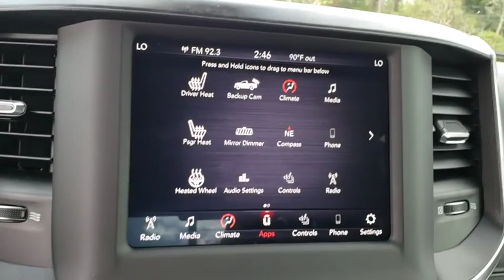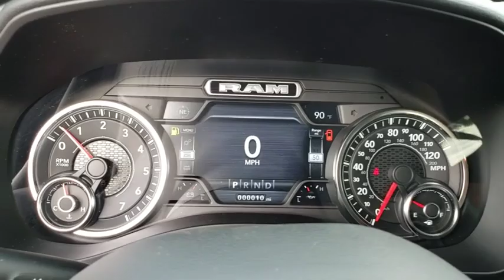2019 Ram 1500 New Smyrna Beach, Port Orange, Daytona Beach, Deltona, Sanford, FL N710760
DIAMOND BLACK New 2019 Ram 1500 available in New Smyrna Beach, Florida at New Smyrna Chrysler. Servicing the Port Orange, Daytona Beach, Deltona, Sanford, FL area.
2019 Ram 1500 BIG HORN/LONE STAR - Stock#: N710760 - VIN#: 1C6SRFFT0KN710760